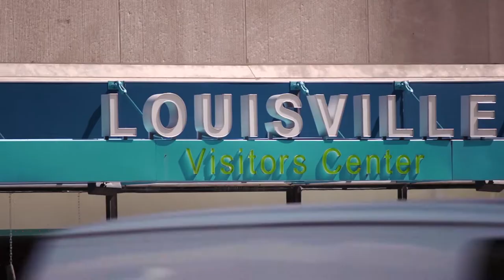2022 International Convention Trailer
Join us in Louisville, Kentucky for our 73rd International Convention!